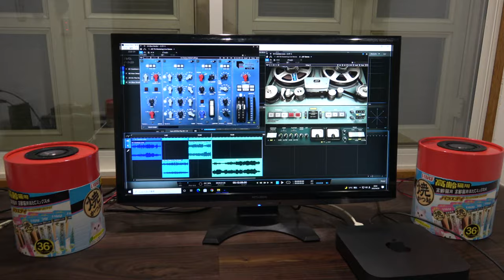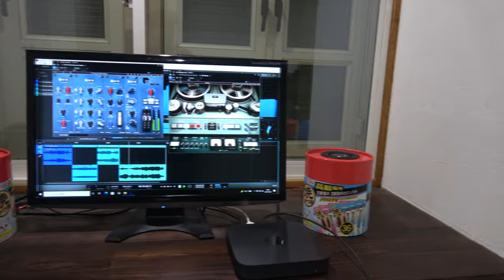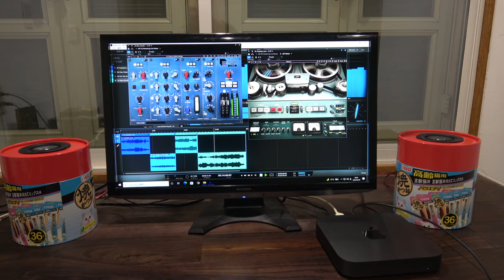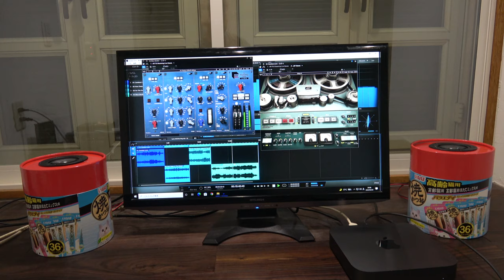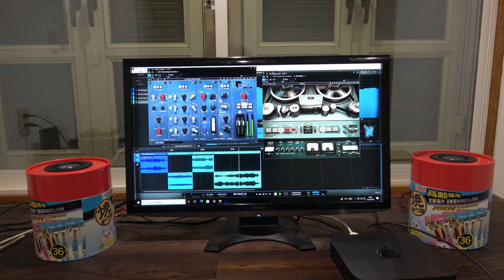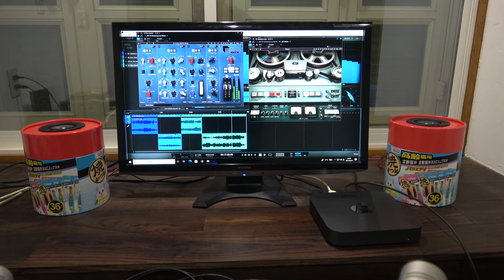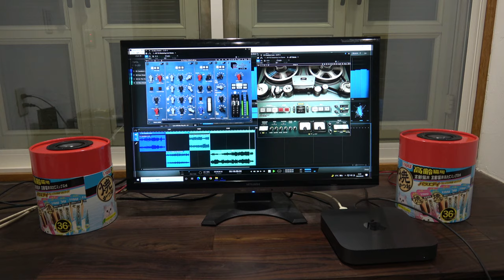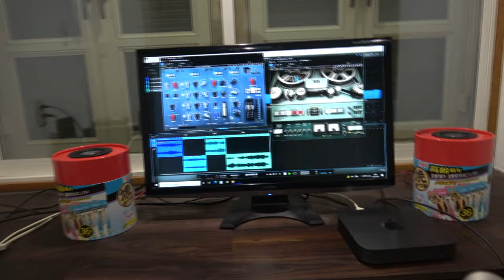8cm フルレンジ・スピーカーでジャズを聴く！厚紙で出来た猫餌容器がボックス、 新 忠篤先生の製作 Willis Jackson Cool Gator Blue Strollin'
アルバム名　Willis Jackson  Cool Gator
曲名　  　Blue Strollin'

スピーカーユニット
マークオーディオ製 8cm フルレンジ・スピーカーユニット「CHN519」

スピーカー　BOX　新 忠篤先生の製作
　厚紙で出来た猫餌容器にマークオーディオ8ｃｍユニット　いなば 猫用おやつ 焼かつお 成猫用

アンプ　おすすめは下記
Nobsound NS-13G デジタル HiFi パワーアンプ ステレオ デスクトップオーディオアンプ トーンコントロール 200W
アマゾンで7000円ほど

今回のレコーディング機材の紹介
真空管マイクロフォン　X2

アンペックス ミキサー　（真空管）
Western Electric　141　インプット618B

ケーブル
Western Electric

CD再生装置
Studio One 5 Professional　マスタリング機材で再生
オーディオインターフェース　Universal Audio 2192

アンプ
YAMAHA PC2002M